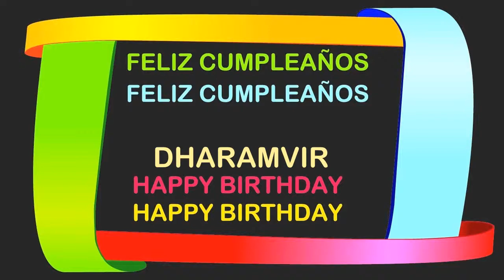Dharamvir Birthday Postcards & Postales